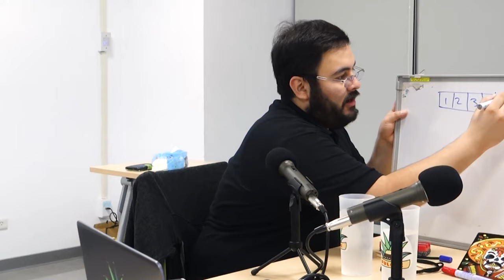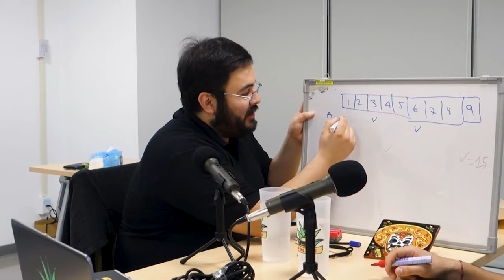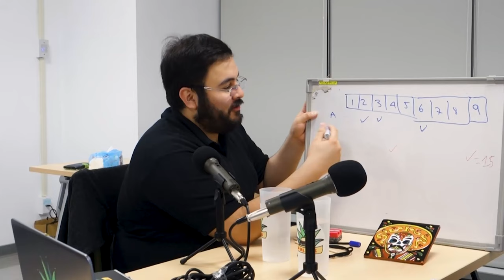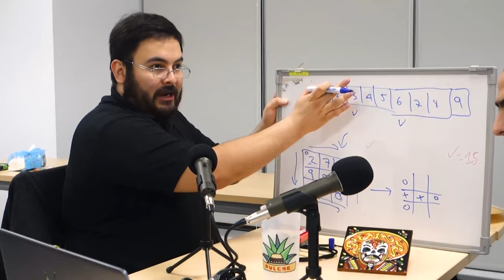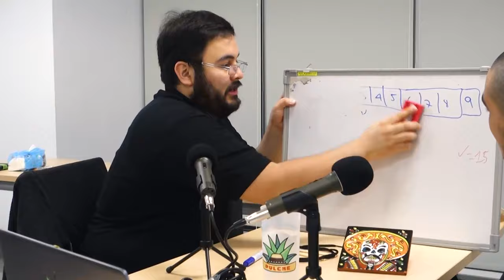Pulche Podcast #10 - Ricardo Pontaza on P versus NP problem and Quantum Transistors.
Our guest this week is Ricardo Pontaza, MSc. Ricardo is a Guatemalan who has a passion for learning from a young age; studying advanced mathematics and Chinese from his childhood. He has been in Taiwan for about 10 years with dual degrees and years of experience in the computer science and electrical engineering field. He has attained two masters from National Taiwan University in the fields of Computer Science and Information Engineering as well as Mathematics and is currently pursuing two PhD Degrees in Computer Science and Information Engineering and Electrical Engineering.  His research focuses ranges in the field of computer theory and algorithms. Ricardo dives deep into the logics and concepts of computer theory and cryptography and how all this ties into his dual degrees.

Experience:
-Semiconductor cryptography module design : National Chiao Tung University / Taiwan Semiconductor Manufacturing Company Limited (TSMC) (2016-Present)
-Arcadian lighting: United States of America / Taiwan (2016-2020)
-Mathematic Analysis Expert and Financial Software Development: National Stock Exchange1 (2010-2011)

Publications:
-The Zeta Function and its Relation to Arithmetic Functions (In Spanish)